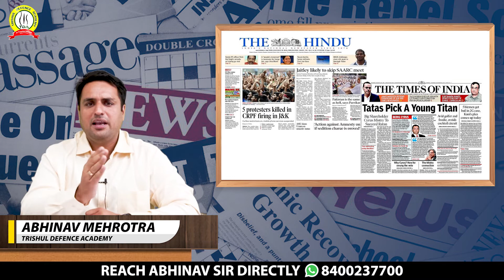HOW TO PREPARE CURRENT AFFAIRS FOR NDA AND CDS EXAM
Trishul Defence Academy is one of the premier Defence Coaching Academy in India. Runs With The inspiration of Late Wing Commander Anoop Mehrotra (Ex NDA/Ex GTO), It is the best institute for the preparation of Defence Exams like NDA, CDS, MNS, AF X & Y, AFCAT, NAVY SSR/AA/MR, INET, ES, UES, IMA, OTA, JAG, SSC(Tech), JAG, Logistics, Various Service Entries and ICG.